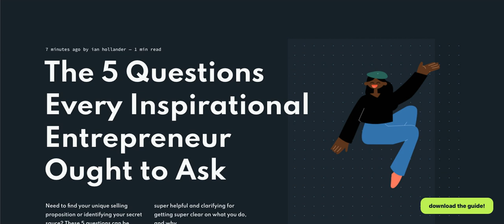The Inspirational Authors Guide to Writing a Book That Changes the World (Write THIS Type of Book)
Introducing the idea of a bridge book for inspirational authors, transformational teachers, and enlightened entrepreneurs.

Serve at Scale
Episode 2